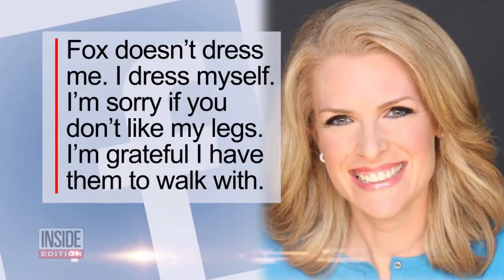180125333 Meteorologist Fires Back After Bully Makes Fun Of Legs